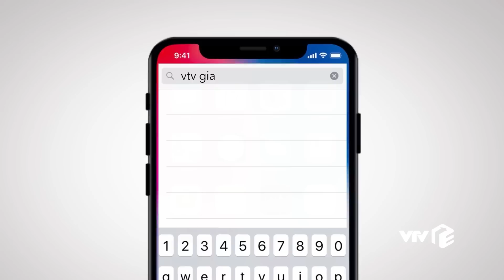Trích đoạn Lửa ấm | Thu Quỳnh hóa "tiểu tam", dùng con gái để dụ dỗ tình cũ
Không còn là chị Huệ hiền lành của phim Về nhà đi con, Thu Quỳnh sẽ hóa thân thành cô "tiểu tam" đầy gian xảo trong phim 'Lửa ấm' | Trích đoạn Lửa ấm